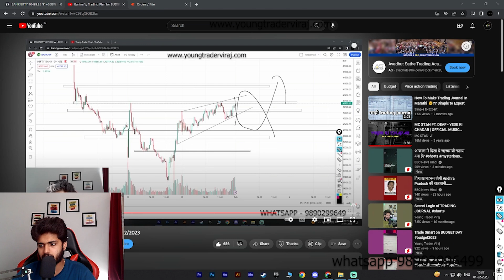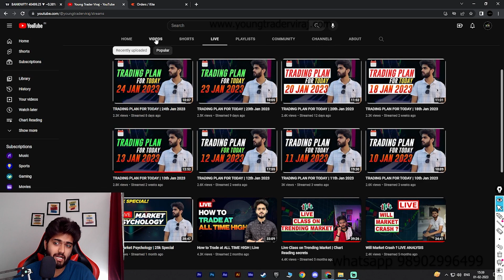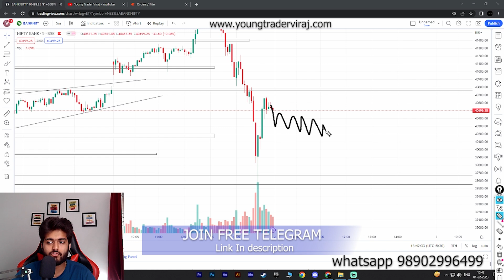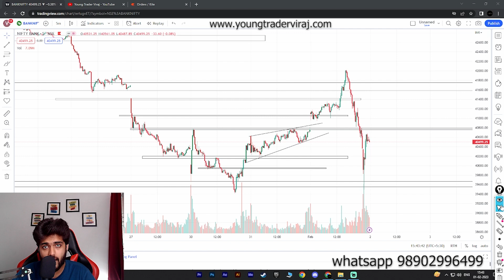Banknifty Trading Plan for Expiry Day | 2/2/2023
3) (MASTERCOURSE (INCLUDING ALL COURSES @ 7999/-) ✅

Send Screenshot to get added in Private group & Get Notes ✅